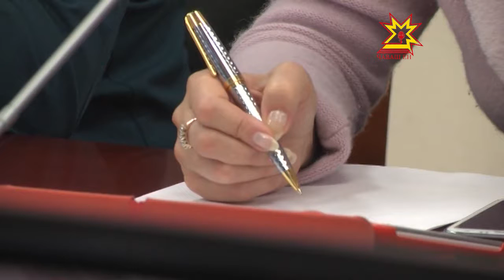Çут çанталăк кÿне инкеке сирес тесе мĕн пур служба ĕçлет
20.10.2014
Республикăри 500 ытла ял çутăсăр тăрса юлнă, канмалли кунсенче 100-не электричествăпа тивĕçтернĕ. Ĕнертенпе республикăра чрезвычайлă лару-тăру пирки пĕлтернĕ. Опреативлă штаб тата чрезвычайлă лару-тăру комиссийĕ талăкĕпе ĕçлет. Талăкне пĕрре лару ирттерсе хисепсене тишкерет, ĕçсене йĕркелет. Унта видеоçыхăну урлă район пуçлăхĕсем те хутшăнаççĕ.